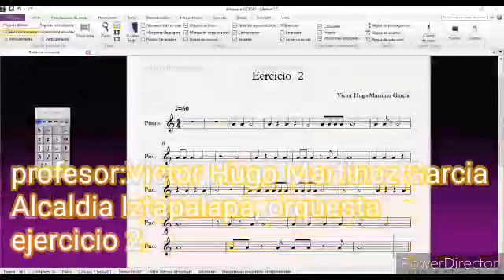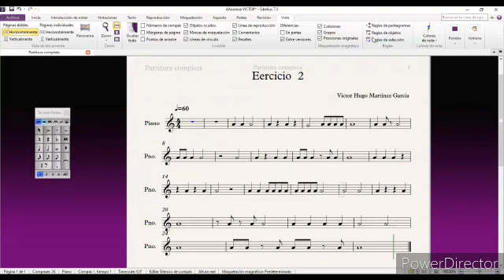Orquestas Comunitarias de Iztapalapa / Orquesta de Cámara Agrarista / Víctor Martínez / Clase 6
Clase 6 - Ejercicio de figura rítmica, parte 2 _________________________________________________